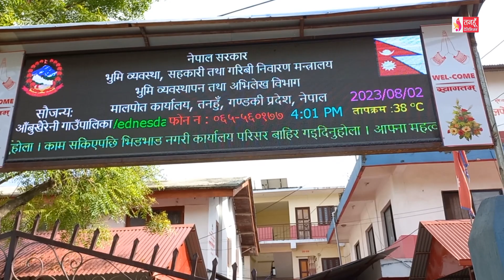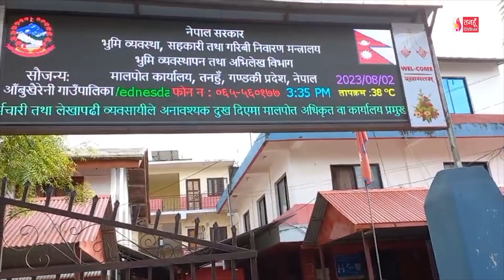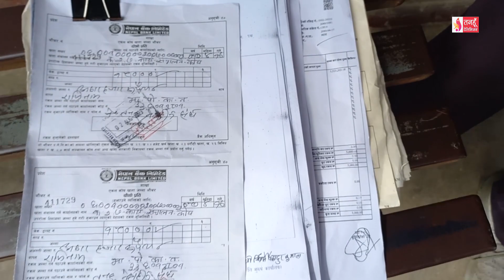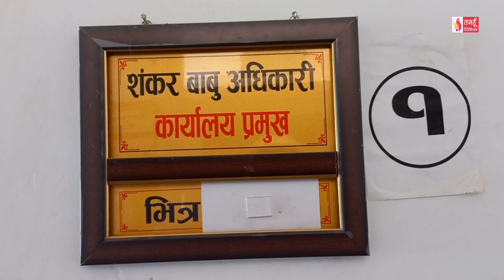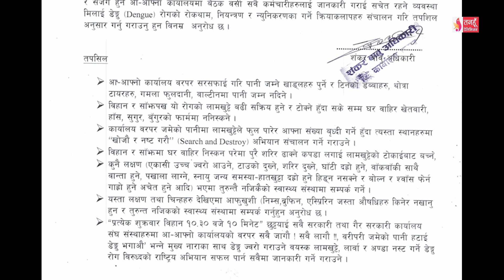Tanahun Samachar || तनहुँ समाचार, साउन १७, २०८०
भरतपुर महानगरपालिका १ र तनहुँको देवघाट गाउँपालिका ५ को घिनटार जोड्ने त्रिशूली नदीमाथि निर्माणधिन ठिमुरा पुल नौ वर्षमा निर्माणको अन्तिम चरणमा । व्यास नगरपालिका वडा नम्बर ५ पाटन निवासी समाजसेवी केवि गुरुङले नेत्रहीन संघलाई २५ लाख पर्ने चार आना जग्गा दान । विपद्ले पु¥याउने जोखिम न्यूनीकरणको लागि तनहँुको व्यास नगरपालिकाले एक वर्षमा ३ सय ५१ वटा तारजाली निःशुल्क वितरण । र तनहुँको व्यास नगरपालिका ५ मानुङ स्थित स्वामीचौतारा बस्ने श्रीप्रसादआलेद्वारा भरुवा बन्दुकले हानेर आफ्नै श्रीमती गीता आलेको हत्या ।